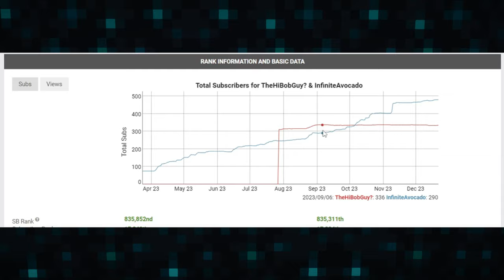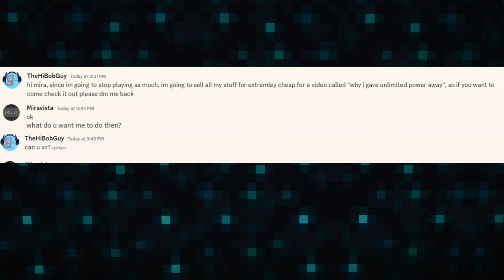How I Killed a God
In this video I kill an immortal player who has permanent potion effects that make him immortal.
I edited this on capcut in 3 days, making the video took weeks.